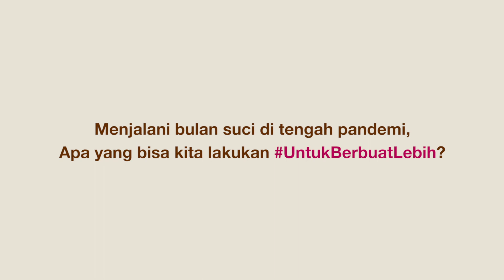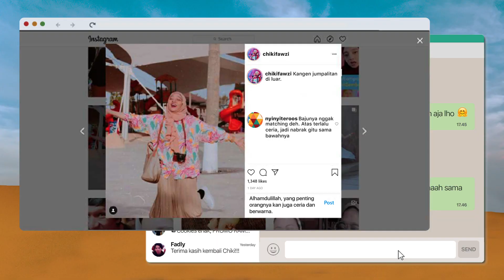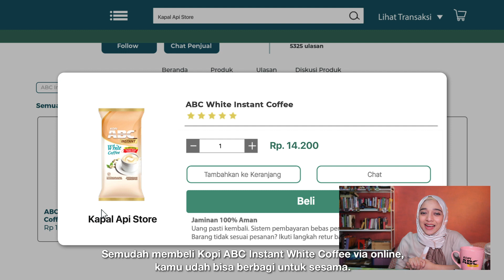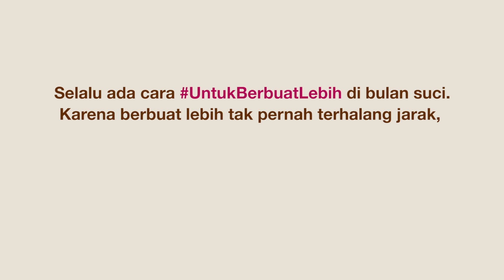UntukBerbuatLebih with Chiki Fawzi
Karena apa yang terjadi saat ini, Ramadhan tahun ini pasti terasa berbeda dengan tahun-tahun sebelumnya. Tapi jangan sedih, UntukBerbuatLebih bisa kita lakukan di mana aja dan kapan saja kepada sesama

Yuk, ciptakan ramadhan yang berkesan bersama Chiki Fawzi dan Kitabisa.com dengan cara UntukBerbuatLebih kepada sesama melalui hal-hal kecil. Salah satunya dengan membeli Kopi ABC Instant White via online kamu sudah bisa berbagi kepada sesama, loh!

Karena 100% hasil penjualan ABC Instant White di official store e-commerce selama bulan Ramadhan ini, akan didonasikan kepada pekerja informal seperti pedagang pasar, supir taksi, ojol yang terdampak oleh situasi saat ini melalui kitabisa.com

Ternyata ga sulit kan UntukBerbuatLebih kepada sesama di bulan Ramadhan tahun ini, dengan berbuat lebih kamu sudah membantu dan membuat Ramadhan ini lebih berkesan untuk sesama 😊